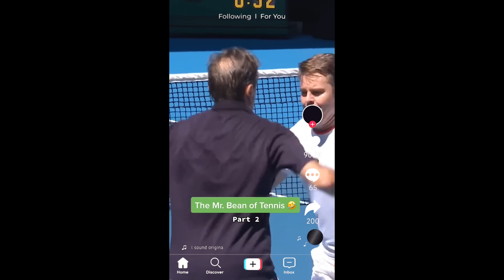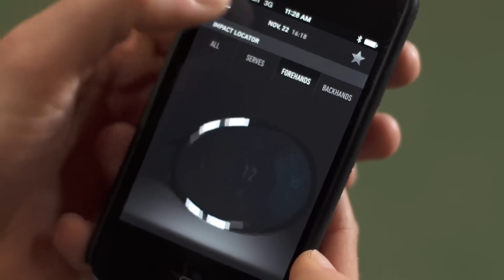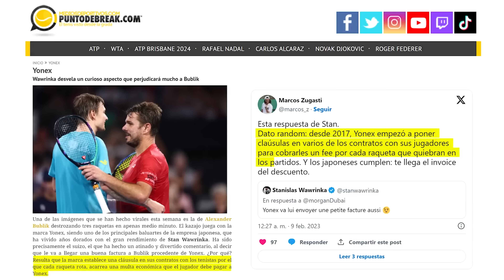¡REACCIONANDO a VIDEOS VIRALES de TENIS! 😱🤯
En este video reacciono a algunos de los Tik Toks más virales de tenis.

Mi equipo:
👟 Zapatillas  ASICS Solution Speed 3
         ➞ Tennis Wharehouse :
👟 Zapatillas  Wilson Kaos Tierra Batida
👟 Zapatillas  Adidas Barricade
🧦Calcetines Nike
🎾Raqueta Wilson Blade V8 305gr 16x19
🎒 Mochila Gym Wilson clash colors
Raquetero Wilson
🧢 Gorra y cinta de pelo